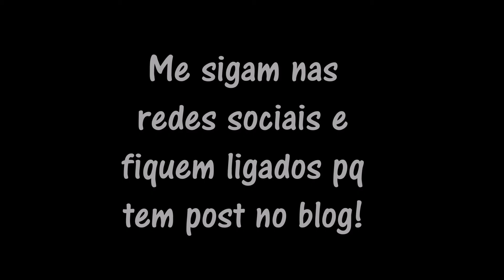Home Office - Flâmula/Bandeirinha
Segundo diy da decoração que fiz no meu home office.
A flâmula que muitos chamam de bandeirinha também.

TEM POST NO BLOG!